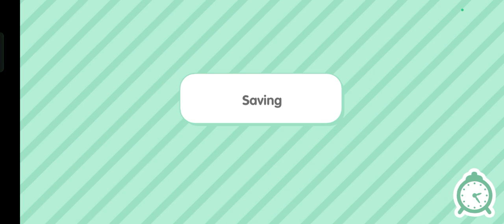the big family pt1